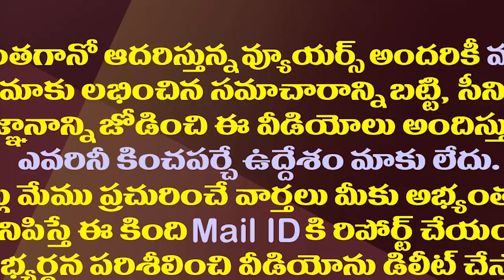ముందస్తుకు మోడీ ప్లాన్..జగన్ వ్యూహం ఇదేనా?| Modi Plans To Early Elections Along With 5 States Polls